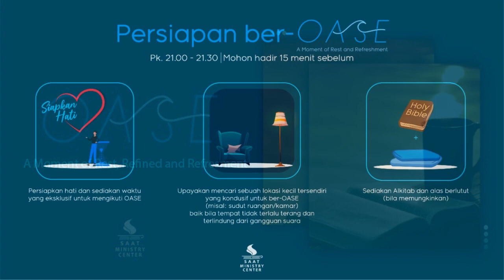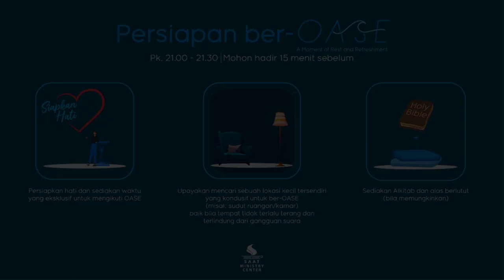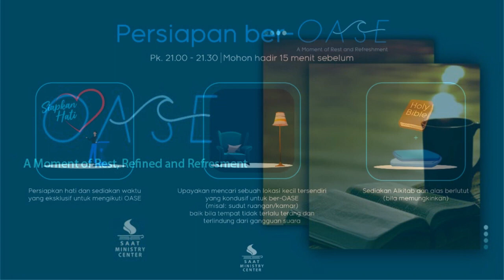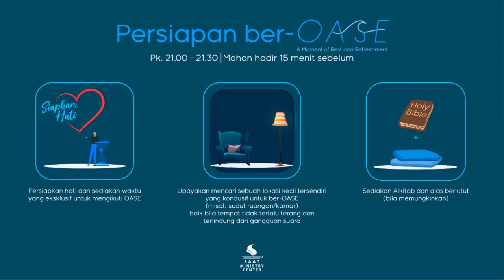The Bible In Our Lives (15 Januari 2023)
OASE ~ A Moment of Rest and Refreshment
"The Bible In Our Lives"
Bersama: Ev. Fiona Theodora

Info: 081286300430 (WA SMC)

Jika Bpk/Ibu/Sdr ingin mendukung pelayanan SAAT Ministry Center dapat diberikan melalui:
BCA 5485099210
an. SAAT

Terima kasih